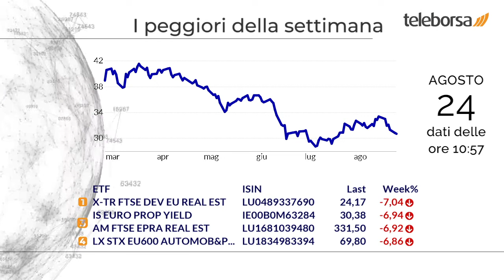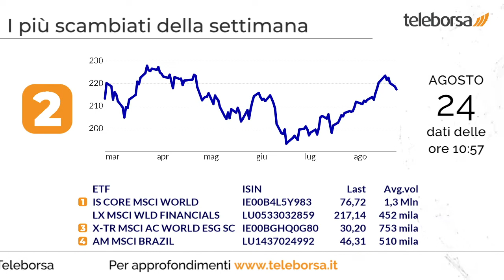Focus sugli ETF 24 agosto 2022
Salgono sul podio della settimana l'ETF di Ishares, che punta sulle azioni più capitalizzate del mercato turco, e l'ETF di Deutsche Bank, che investe sulle società operanti nel settore dell'energia.

Hanno registrato la peggiore performance nella settimana l'ETF emesso da Deutsche Bank, che investe sui titoli immobiliari europei, con reinvestimento dei dividendi, e l'ETF controllato da Ishares, composto da società immobiliari quotate dei paesi europei sviluppati, Regno Unito escluso.

Hanno mosso i maggiori volumi di scambi l'ETF emesso da Ishares, che mira a replicare il più fedelmente possibile l'andamento di un indice composto dalle principali società dei paesi sviluppati, e l'ETF gestito da Lyxor, esposto sui principali titoli azioni del settore finanziario.

Possibile rialzo per l'ETF gestito da Amundi, che replica l'indice statunitense S&P 500 in euro.

Forte interesse per l'ETF controllato da Deutsche Bank, checomprende azioni ad alta e media capitalizzazione distribuite tra 23 mercati sviluppati e 23 mercati emergenti.

Invito all'acquisto per l'ETF emesso da Ishares, che investe sui principali titoli azionari mondiali a più bassa volatilità.

Riflettori puntati sull'ETF di Lyxor, che investe sui principali titoli azionari del mercato giapponese.

Sui social